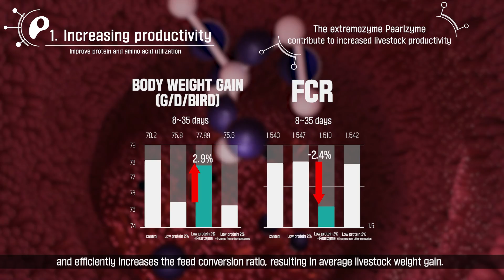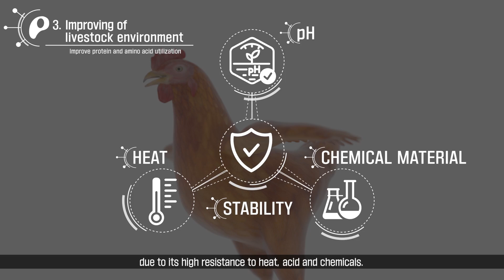Natural feed additive manufacturer for improving animal health | Pearlzyme Inc.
Pearlzyme Inc. is a livestock extremozyme feed additive manufacturer that strives to improve animal health and human well-being with natural feed additives.

Pearlzyme Inc. is a microbiome and enzyme-focused R&D company that develops environmentally safe bio-product from natural microbiota. Enzymes harvested from marine microbiome that isolated from mudflats are designed and commercialized for human and livestock consumption.